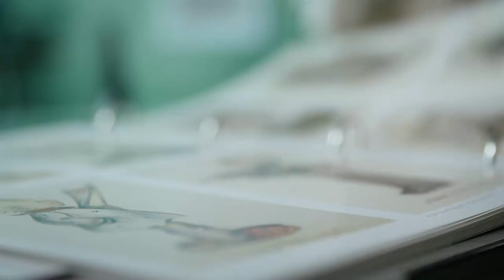Hummel Manufaktur (1) - Modellabteilung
Seit dem Jahr 1935 stellt die Hummel Manufaktur GmbH ihre beliebten Hummel-Figuren her – treu nach den Zeichnungen und Gemälden der Kindermalerin Maria Innocentia Hummel.

Markenbotschafter Joffrey Streit führt in einer fünfteiligen Serie durch die verschiedenen Abteilungen der Manufaktur, um einen Einblick in die kunstvolle Handarbeit seiner Mitarbeiter zu gewähren.
In diesem ersten Teil besucht er die Modellabteilung, in der die Kinderskizzen in kleine Modellfiguren verwandelt werden.